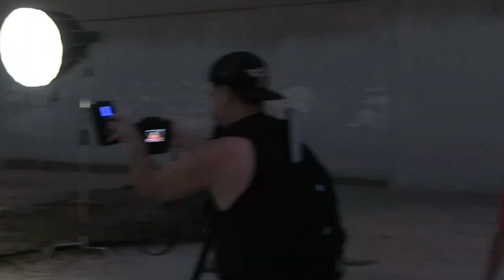What is a photo meet up like? - MEGA MEET!!!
This video is about Mega Meet - Street Meet LA

I went to my first photo meet a few weeks before this video was filmed and I fell in love with the idea of these events. If you are an artist, photographer, model, or you just want some pics for the gram this is a great event to go to.

(More social media pages to come xx)